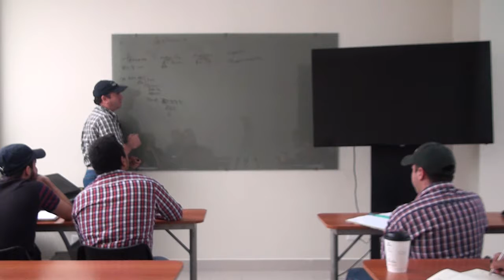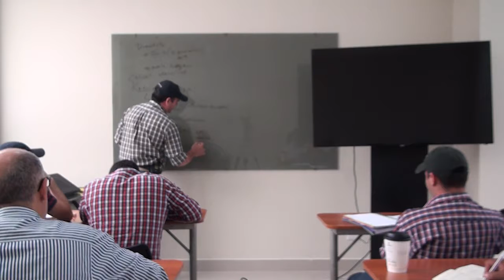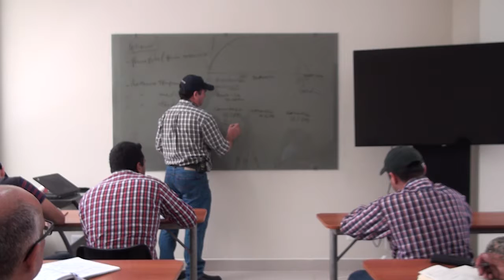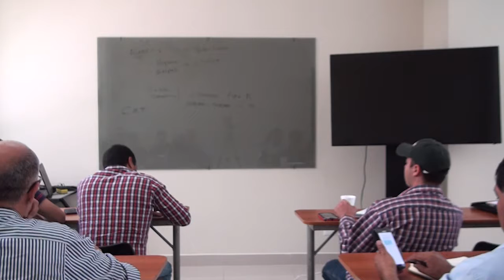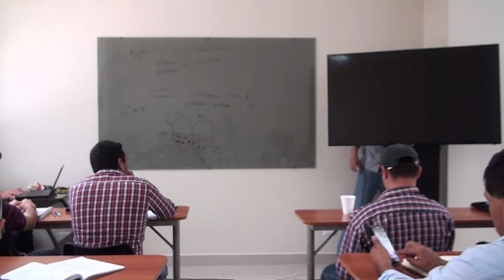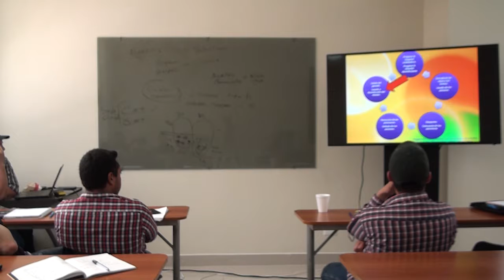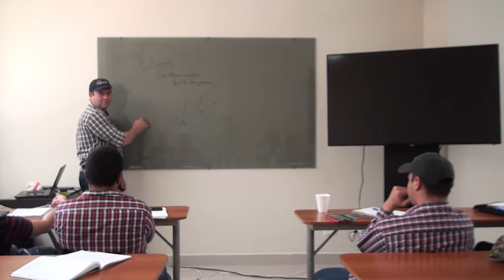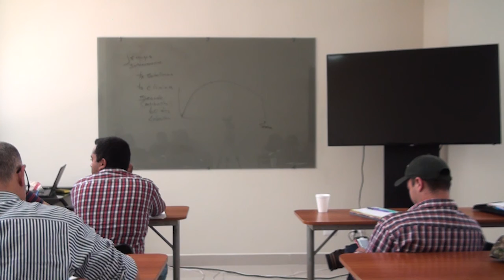Clase 8 De Septiembre 2018